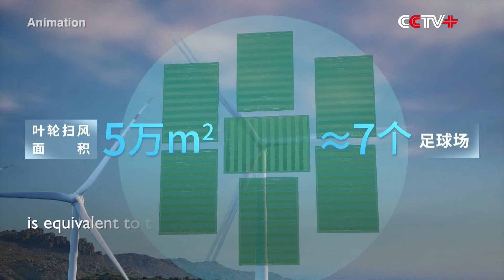World's First 16-Megawatt Wind Turbine Starts Operation in East China Province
World's 16-megawatt offshore wind turbine off waters of east China's Fujian Province has been connected to the gird for power generation on Wednesday, marking a milestone development in the country's wind power equipment production and clean energy generation.